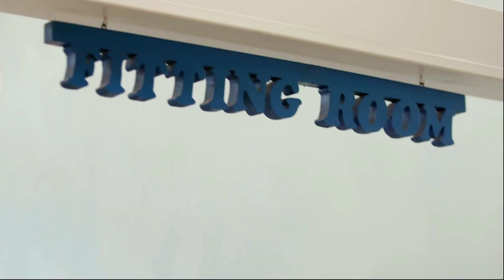SNEAK PEEK - What's The LARGEST Bra Size? • Me Time With Frangela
Here's a sneak peek from tomorrow's episode!